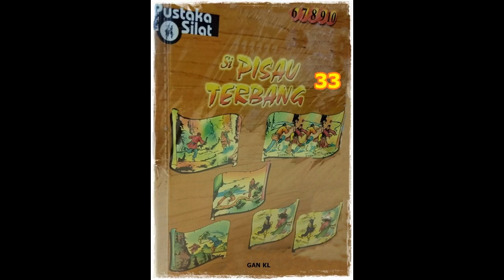Seri Cerita Silat Si Pisau Terbang Li Jilid 33